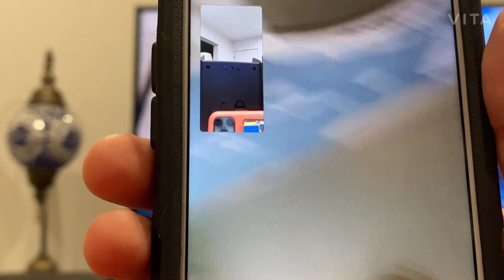I got the black panther skin *PRANK*